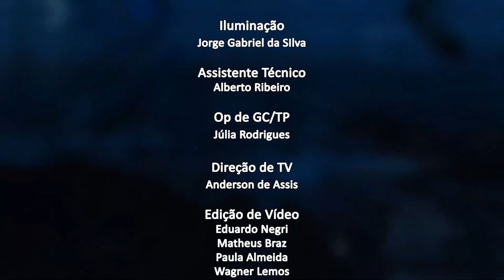Jornal da Alerj - Quarta - 27/04/22